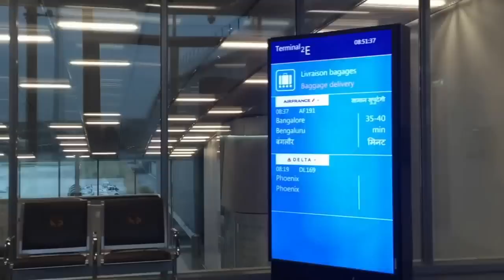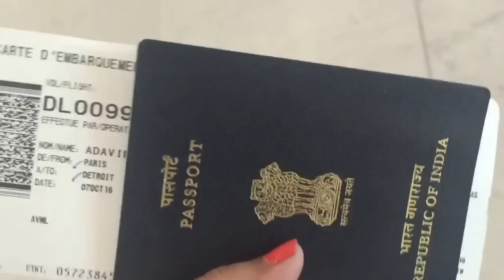Traveling To Texas | JFC Vlog 6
With Love
Navya Ambarish Reddy